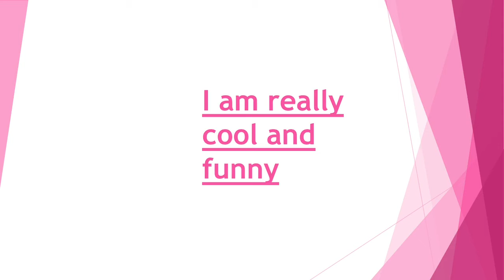super cool video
bye